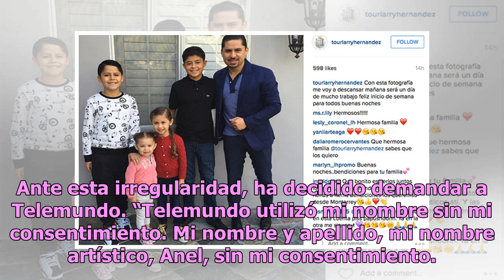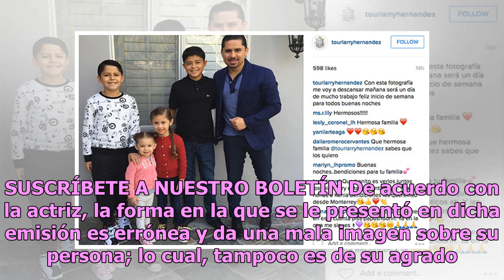Anel Noreña, ex esposa de José José, demandará a Telemundo por el uso de su nombre en bioserie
La serie sobre la vida de José José aborda mucho de su relación sentimental y matrimonio con Anel Noreña, quien fuera su esposa y madre de sus dos hijos mayores; sin embargo, la ex pareja del cantante nunca autorizó el uso de su imagen y nombre para esta emisión. Ante esta irregularidad, ha decidido...